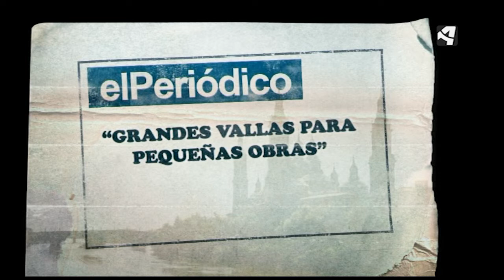OTV T03 PGM02 NOTICIA 1 GRANDES VALLAS PARA PEQUEÑAS OBRAS